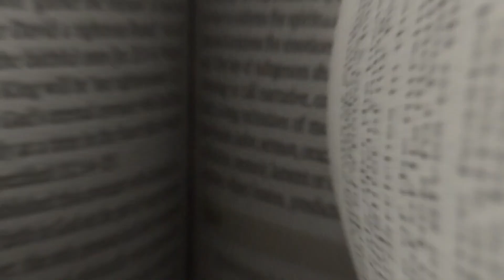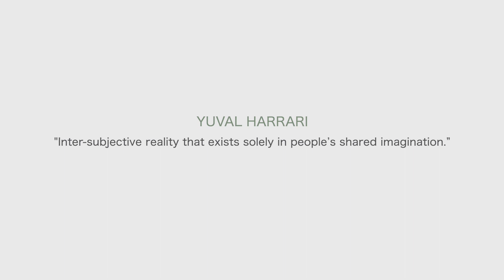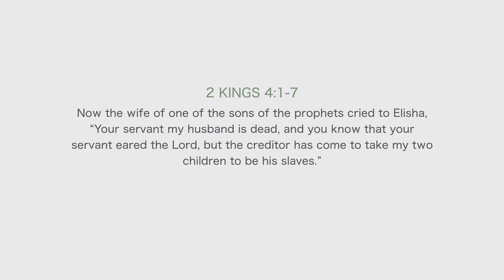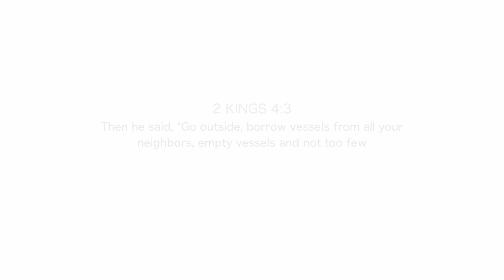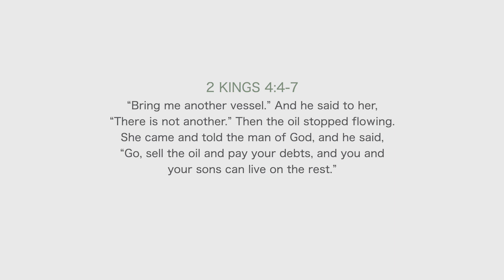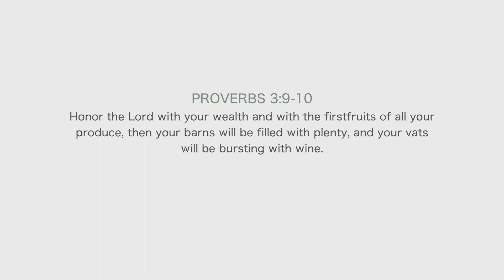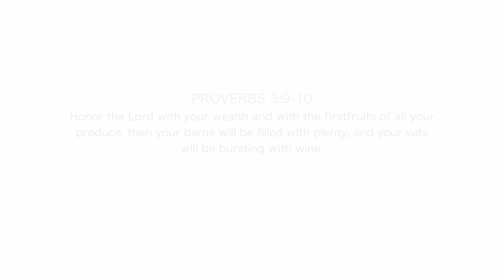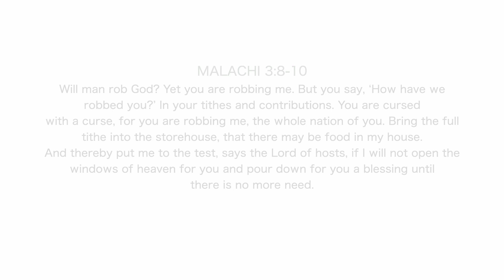Resisting a leftover faith - The Art of Living Well - Week 5